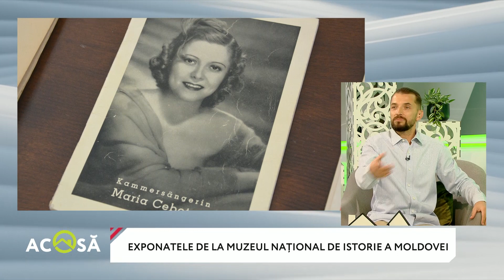Conservarea bărcii găsite în Nistru. "O păstrăm în stare umedă, folosim o soluţie din Italia"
INVITAT: Gheorghe Postică, şeful Secţiei Arheologie din cadrul Muzeului Naţional de Istorie a Moldovei.